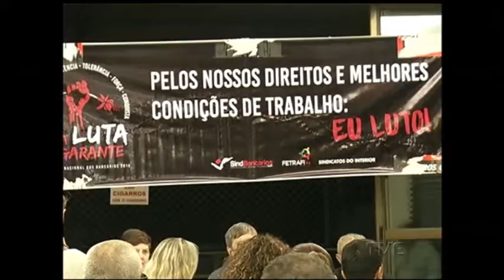Depois de 31 dias, termina greve dos bancários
Os bancários voltaram hoje ao trabalho após 31 dias de greve. Funcionários de todo o país aprovaram ontem a proposta apresentada pelos bancos e decidiram retomar as atividades.